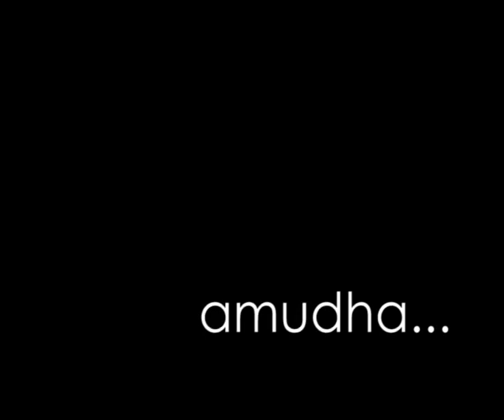Amudha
Amudha is a street hawker who goes around the street in Hyderabad ensuring that she earns her daily livelihood. On an average, she walks 10-15 kilometres a day. This documentary catches Amudha one day, during her work, and her interactions with her customers in the public streets and places.

This documentary was a part of my Masters Project.